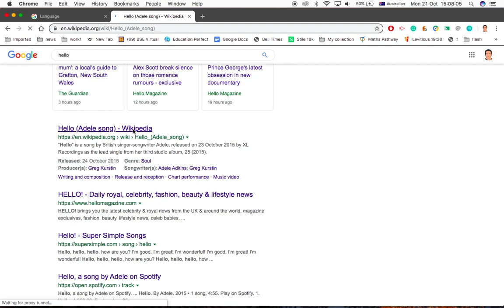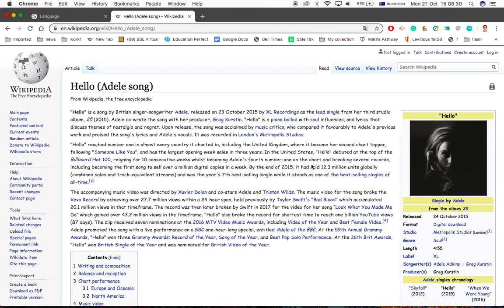Bork! Bork! Bork! Google Easter eggs